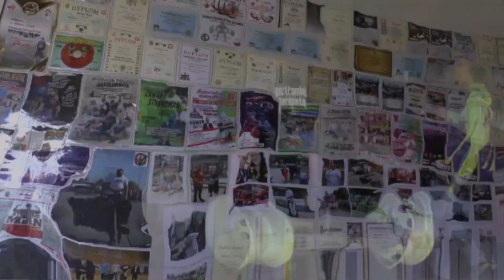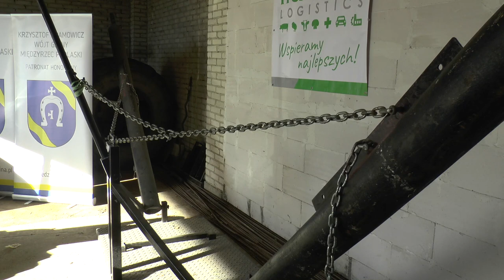Zimowe Zawody Strongman o Puchar Wójta Gminy Międzyrzec Podlaski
29 stycznia w Kożuszkach odbyły się Zimowe Zawody Strongman o Puchar Wójta Gminy Międzyrzec Podlaski, na które zaprosili wójt Krzysztof Adamowicz i członkowie Strongman Team Międzyrzec.

Zawodnicy zmierzyli się z własnymi siłami w konkurencjach: przenoszenie yoka 300kg na max odległość, przenoszenie ramy w jak najkrótszym czasie, wiązana konkurencja barkowa – 4 elementy, „Kaczy spacer” z ciężarem 1 70kg, „Uchwyt Herkulesa”.